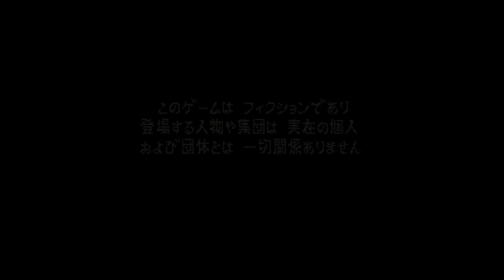Shin Megami Tensei if... - Super Nintendo Entertainment System - Intro & Title Screen